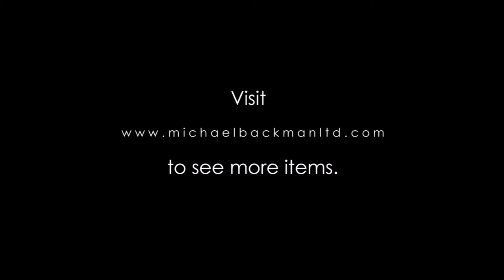5572 Turquoise Ga’u Amulet Box